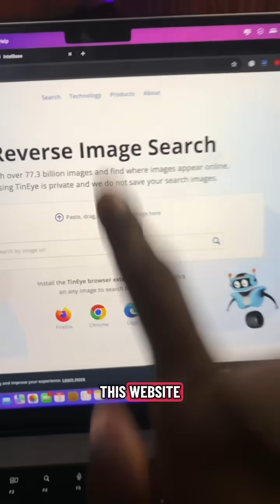How To Find Your Stalkers Online in 3 Simple Steps 🔎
Worried someone is stalking you online? 👀

In this video, I’ll show you 3 simple ways to track down anyone using just a picture or an email.

From reverse image searches to powerful social recognition tools. At the end of the video, you’ll learn how to protect yourself and spot who’s behind those random DMs.

📌 Watch till the end to see the most powerful trick!

💬 Comment if you’ve ever dealt with an online stalker.